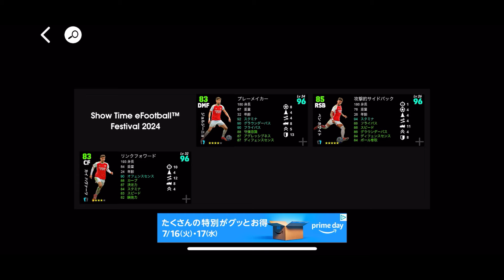【超絶必見】無課金Div1厳選!! 無課金＆微課金必須級アーセナルSHOWTIME3選手最強育成紹介【eFootball2024/イーフト2024アプリ】ホワイト ハヴァーツ ジョルジーニョ